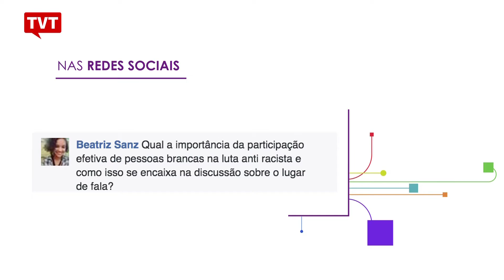Novembro Negro: Responsabilidade Branca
O sociólogo, Túlio Augusto Custódio, especializado em sociologia dos sociólogos negros, responde à pergunta de Beatriz Sanz, sobre lugar de fala e papel dos brancos na discussão do anti racismo.